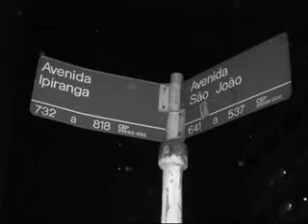São Paulo_eu_te_amo.flv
São Paulo, sempre superlativa.